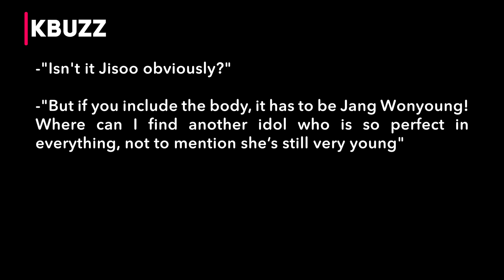Unexpected result when Knetz were asked to choose between Jisoo nd Jang Wonyoung:Who is fans’s pick?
While those who picked Jisoo based their choice on the face, those who picked Jang Wonyoung said body was the deciding factor.